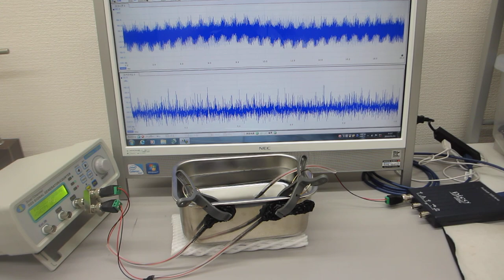一つの発振チャンネルから同時に２種類の超音波プローブを発振制御する技術